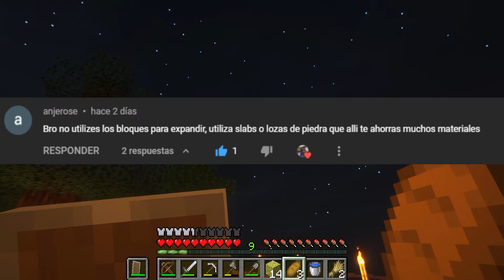ONE BLOCK MINECRAFT EN UN SOLO BLOQUE 🌎 AGUA INFINITA y CONSEJOS DE SUSCRIPTORES - Episodio 10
Estoy en modo One Block osea un solo bloque, en este episodio ya logro tener el Agua infinita para poder aumentar la huerta, ademas de recibir consejo de suscriptores que me ayudan a mejorar en mi mundo de Miencraft.
One block survival and One block

🦾 Caracteristicas de mi PC Gaming 🦿
🔥Mi PC Gaming🔥:  Intel® Core™ i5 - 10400F | GeForce RTX 3060 | 16GB RAM DDR4 | Refrigeracion Liquida RBGW

🤩 Si quieres aportar para que compremos juegos nuevos, con apoyar con una donacion, del monto que sea 🤘
Todo el dinero será invertido en el canal. Prometido 🤞